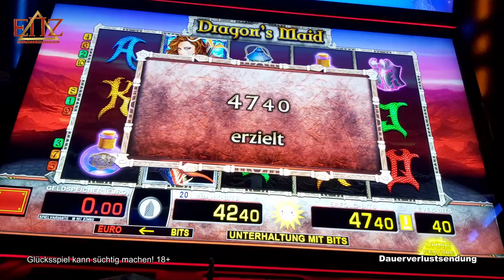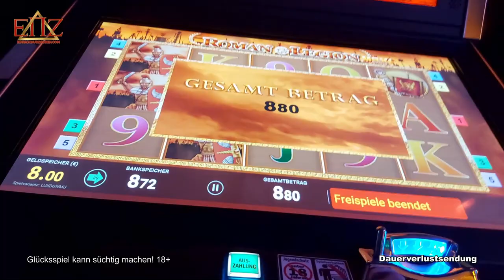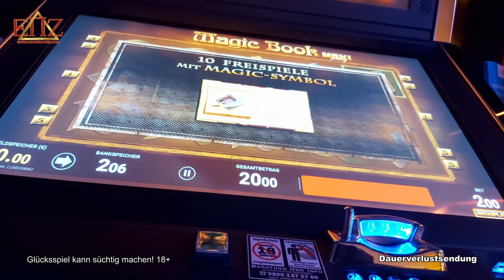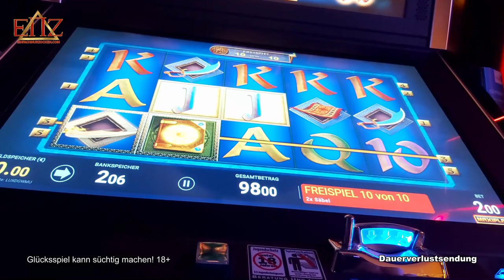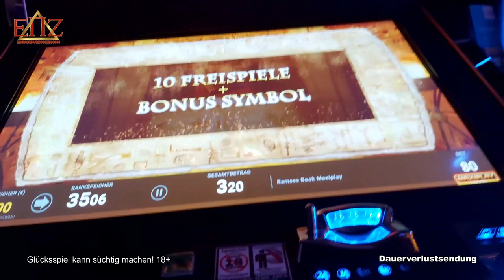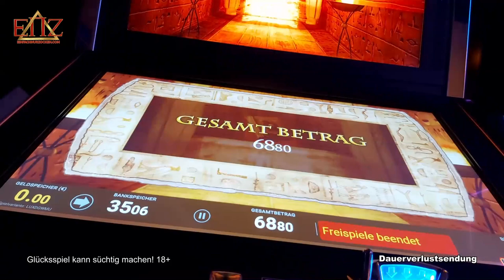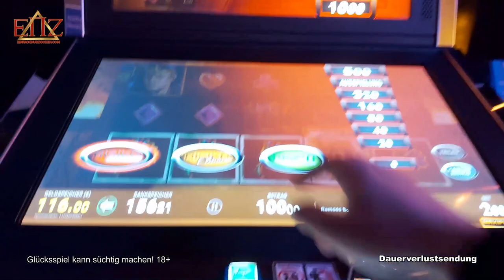🎅Nikolaus macht 🎁Geschenke auf 2 Euro ENZ 💯Echte Spielo Bally Wulff & Merkur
Infos zu Spielhallen & Spielotheken:
Diese Spiele wurden gespielt:
Merkur ►
Novoline ►
Bally Wulff ►
Outro-Song:
Exklusiv produzierter Beat für EinfachNurZocken.